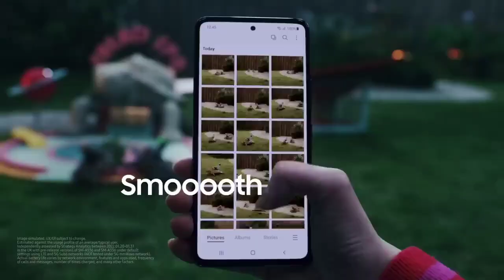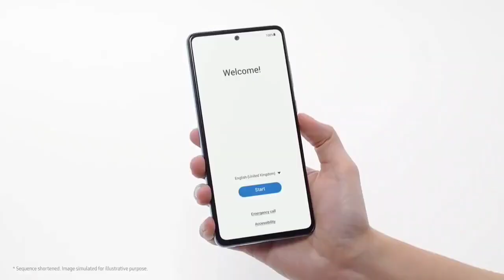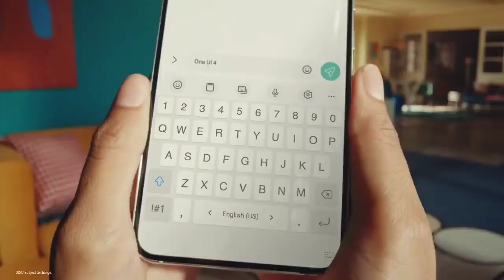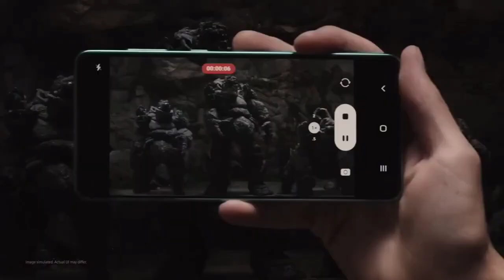Samsung Galaxy F63 5G 5000Mah Big Battery and 108MP Camera | Samsung F63 launch date in India